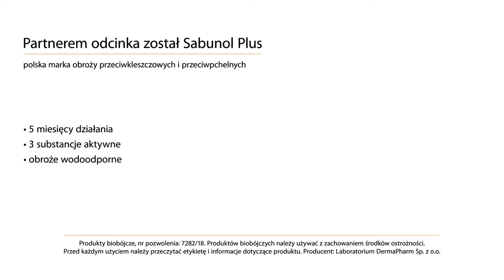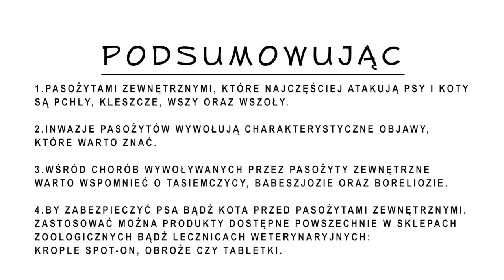Pasożyty zewnętrzne u psów i kotów - dr n. wet. Tomasz Nowak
Pasożytami zewnętrznymi, które najczęściej atakują psy i koty są: pchły, kleszcze, wszy i wszoły.
Czym się charakteryzują i jakie choroby mogą przenosić? Jak uchronić pupila od ataku pasożytów?

Na te pytania odpowiada lekarz weterynarii  dr n. wet. Tomasz Nowak w naszym odcinku w Poradniku Psa i Kota.

Dziękujemy Kanał Pupila za przygotowanie wideo :)